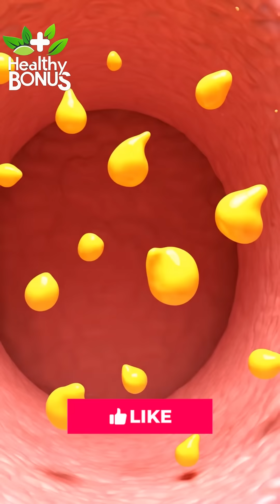“OKRA IS MEDICINE — What Happens Inside Your Body”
Most people have no idea what okra’s natural gel actually does inside the body…
But once you see it, everything makes sense.

In this video, you’ll discover how okra:
✔ Coats and heals your gut
✔ Supports steady blood sugar
✔ Traps excess cholesterol
✔ Helps your liver detox
✔ Protects your cells from damage
✔ Improves digestion and immunity

All explained through beautiful clay-anatomy visuals and simple science.

Okra isn’t just a vegetable…
It’s one of nature’s most powerful healing foods.

🌿 Healthy inside… beautiful outside.

⭐ HASHTAGS (SEO Optimized)